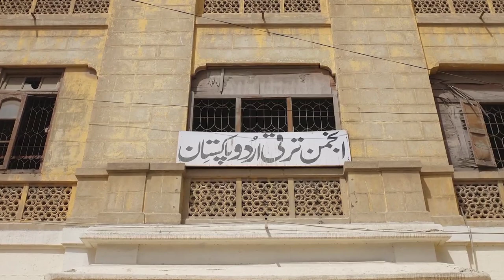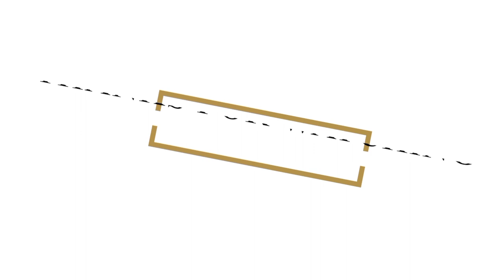Documentary on Department of Mass Comm FUUAST Abdul Haq Campus Karachi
Areeba and Mudasir, BS 7, student of Mass Comm at FUUAST has documented this video. In this video they give quick historical background of Federal Urdu University Arts, Science and Technology, and give a brief background of department of Mass Communication from begging till day. Hope you will enjoy this video which also increases your knowledge about the department...